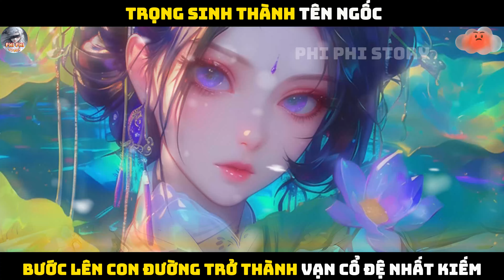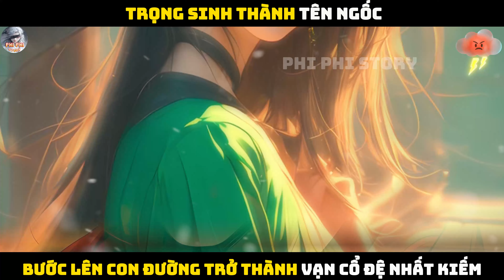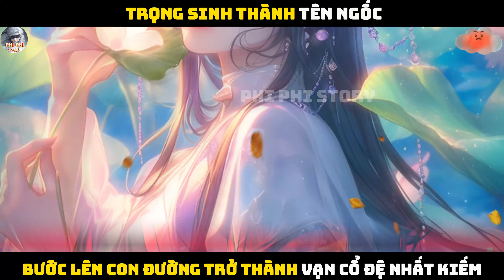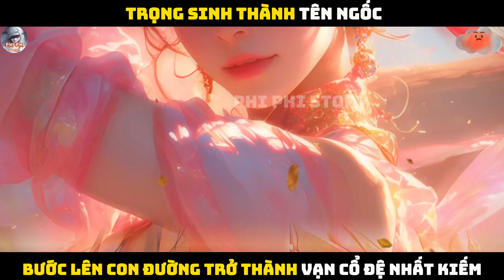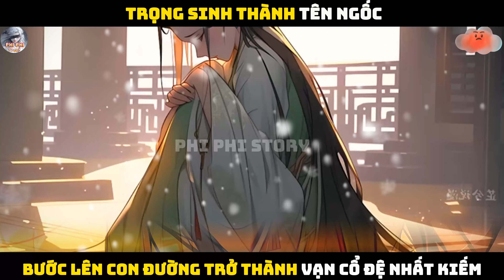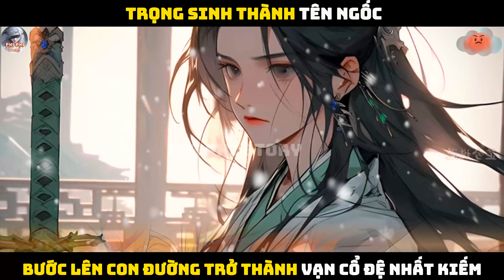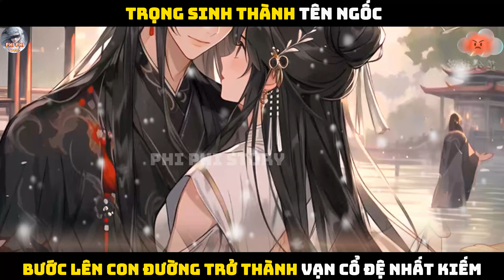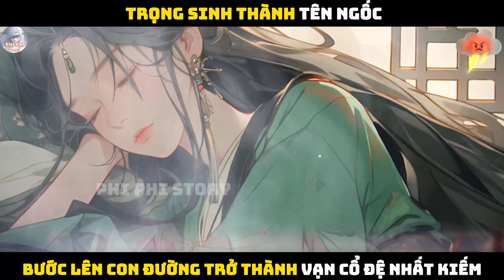TRỌNG SINH THÀNH TÊN NGỐC, TRỞ THÀNH VẠN CỔ ĐỆ NHẤT KIẾM |P108